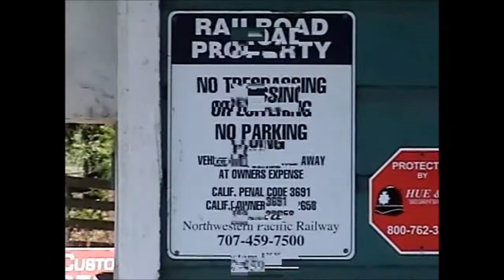Northwestern Pacific Schellville, CA July, 2012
A chill summer morning in Schellville, California as the Lombard Turn approaches the Schellville yard limits with NWP 2009 in July, 2012.